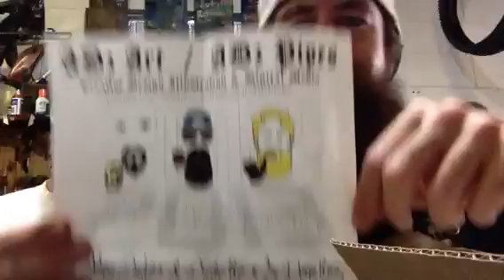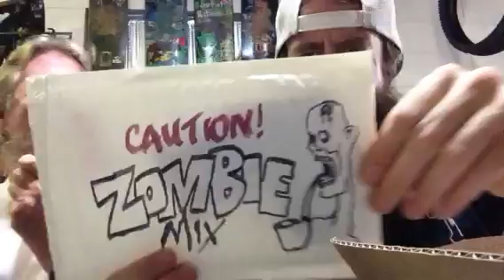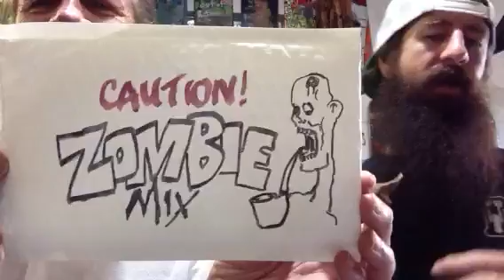Adzpipes / Adzart FABO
Thank you Ad and Bill for the wonderful care package. Go checkout these awesome presenters.